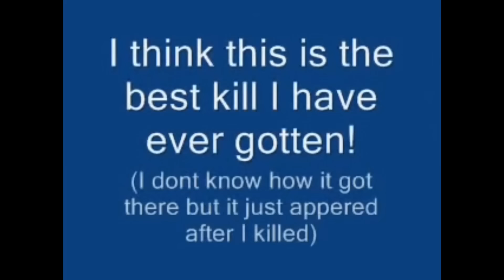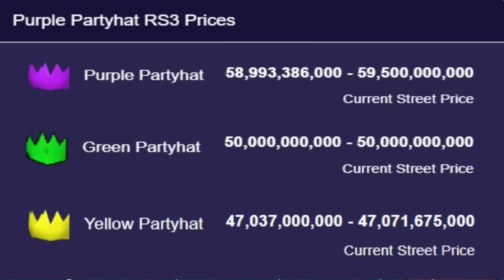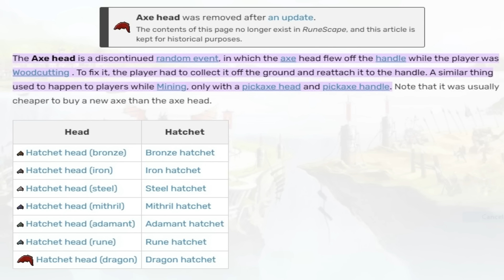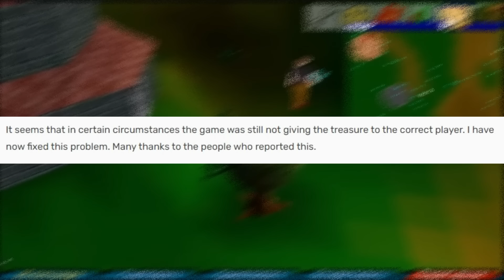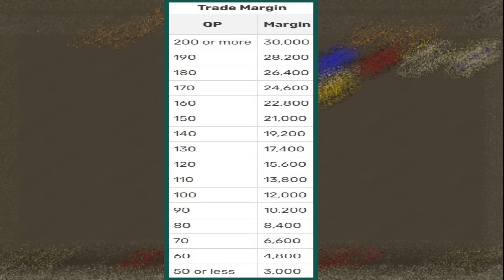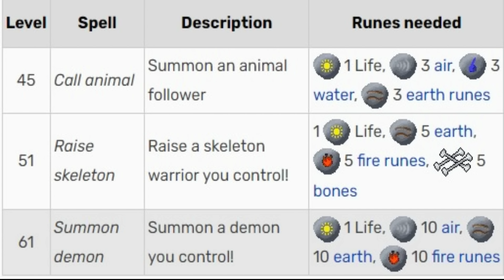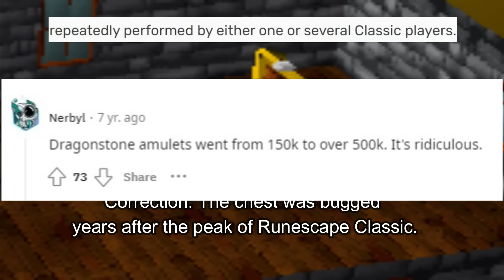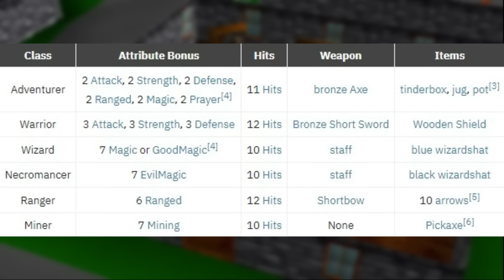Early Runescape Facts For 40 Minutes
Hey there, as the title says in today's video we're gonna be looking at Runescape facts from the early days of the game. For 40 Minutes. Enjoy!